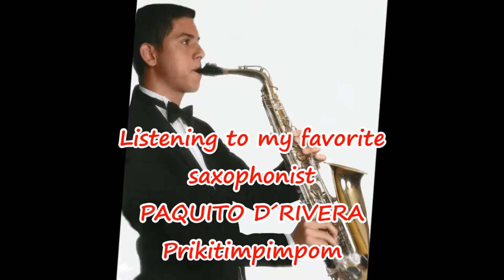A. J. Boudrí – Happy Graduation Day! 2015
Video dedicado a un muchacho fabuloso, el más dulce de toda la familia: André José. Con mucho cariño de sus padres, hermano, abuelos, demás familiares y amigos que lo admiran y quieren. Felicitaciones en tu graduación y deseando que se cumplan todos tus sueños.